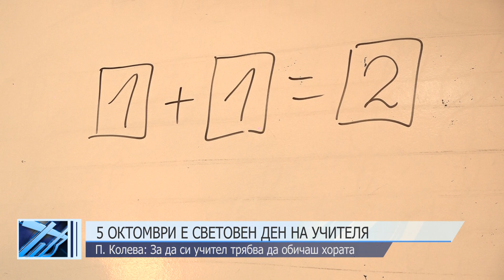5 октомври е Световен ден на учителя